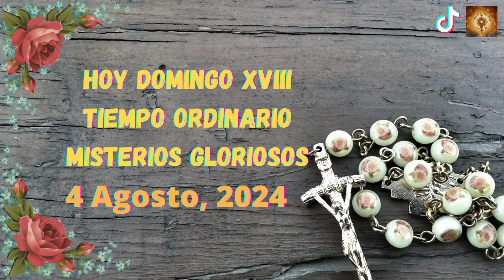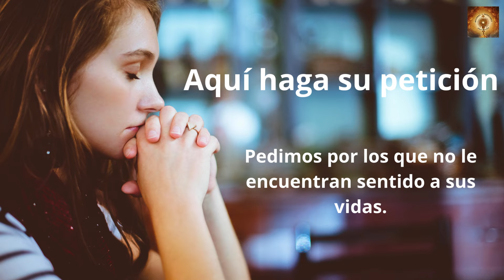Santo Rosario hoy Domingo 4 de Agosto Misterios Gloriosos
En aquel tiempo, cuando la gente vio que ni Jesús ni sus discípulos estaban allí, se embarcaron y fueron a Cafarnaún en busca de Jesús.

Al encontrarlo en la otra orilla del lago, le preguntaron:
«Maestro, ¿cuándo has venido aquí?».

Jesús les contestó:
«En verdad, en verdad os digo: me buscáis no porque habéis visto signos, sino porque comisteis pan hasta saciaros. Trabajad, no por el alimento que perece, sino por el alimento que perdura para la vida eterna, el que os dará el Hijo del hombre; pues a este lo ha sellado el Padre, Dios».

Ellos le preguntaron:
«Y, ¿qué tenemos que hacer para realizar las obras de Dios?».

Respondió Jesús:
«La obra que Dios es esta: que creáis en el que él ha enviado».

Le replicaron:
«¿Y qué signo haces tú, para que veamos y creamos en ti? ¿Cuál es tu obra? Nuestros padres comieron el maná en el desierto, como está escrito: “Pan del cielo les dio a comer “».

Jesús les replicó:
«En verdad, en verdad os digo: no fue Moisés quien os dio pan del cielo, sino que es mi Padre el que os da el verdadero pan del cielo. Porque el pan de Dios es el que baja del cielo y da vida al mundo».

Entonces le dijeron:
Señor, danos siempre de este pan».

Jesús les contestó:
«Yo soy el pan de vida. El que viene a mí no tendrá hambre, y el que cree en mí no tendrá sed jamás».

00:24 Credo
1:26  Peticiones
1:36 Primer misterio, la resurrección de Jesús.
6:36 Segungo misterio, la Ascención de Jesús al cielo.
11:32 Tercer misterio, La venida del Espíritu Santo.
16:32 Cuarto misterio, la Asunción del María a los cielos.
21:41 Quinto Misterio, María coronada reina y madre y todo lo puedes ante Dios.
26:46 Salve
27:38 Letanías